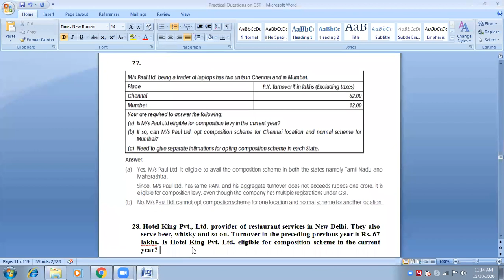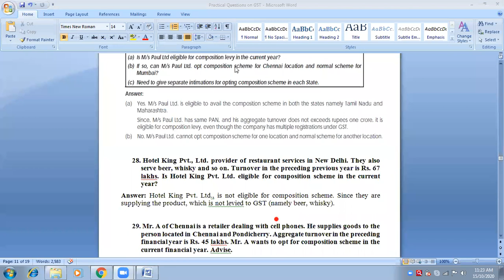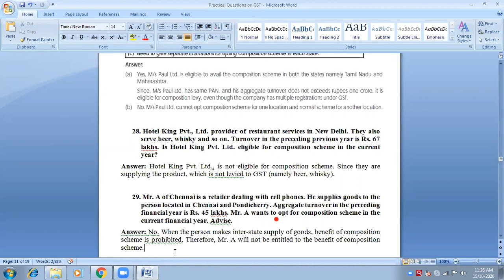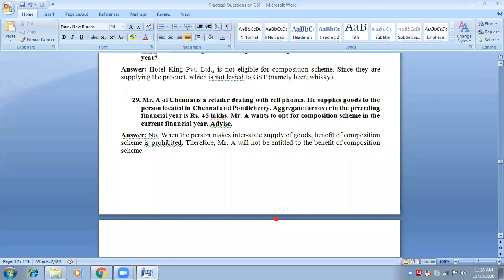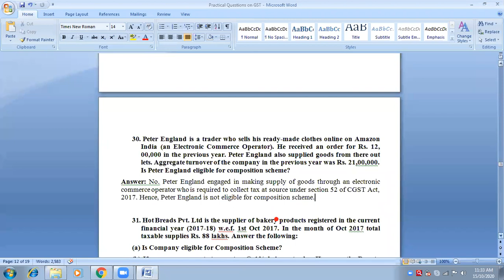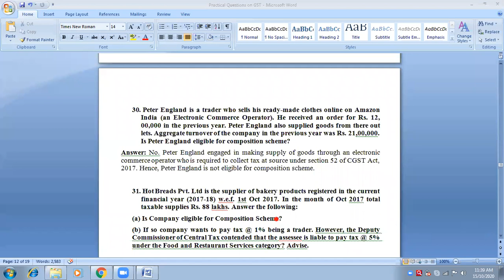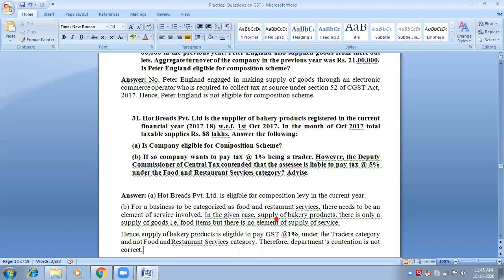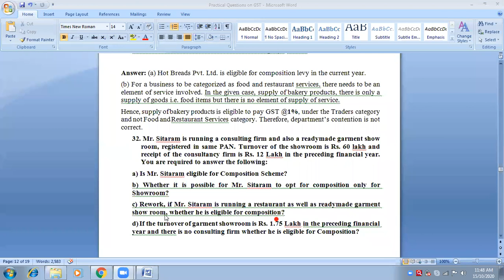15 Oct, 2020 Levy and Collection of GST (Practical questions) (1)